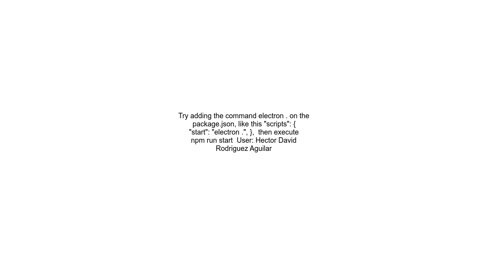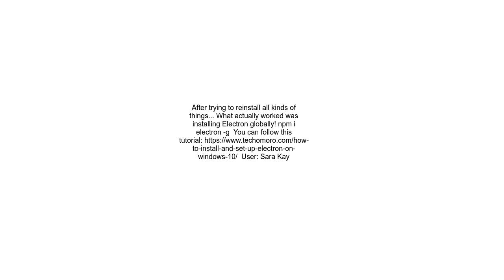Why Electron throws an error says that cannot find &quot;cli js&quot;